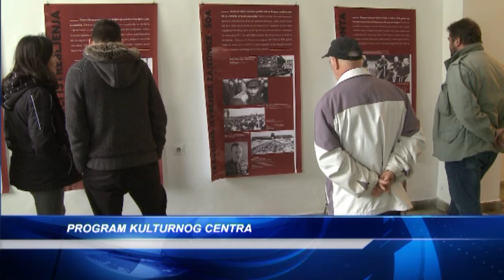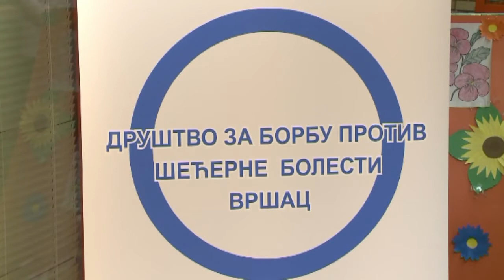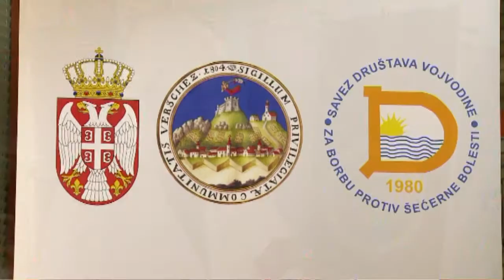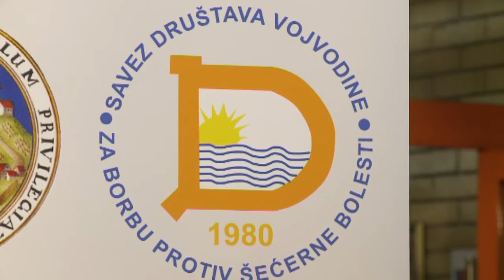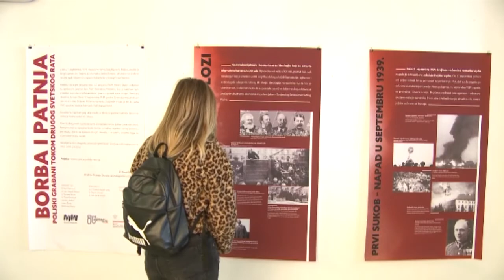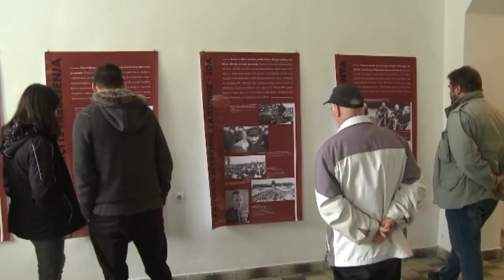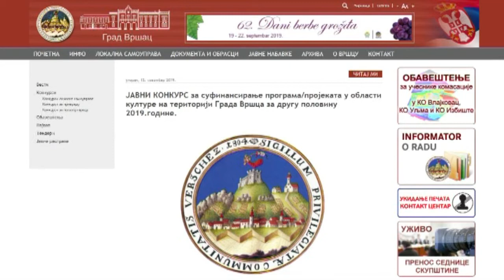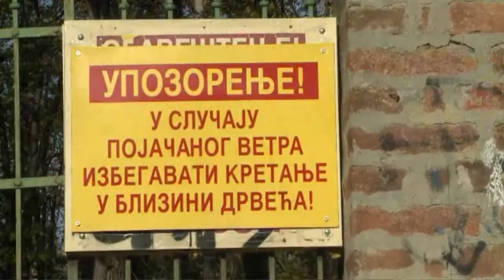DNEVNIK 13. novembar 2019.